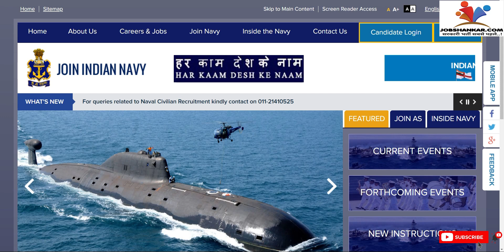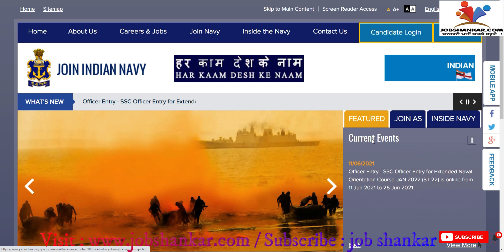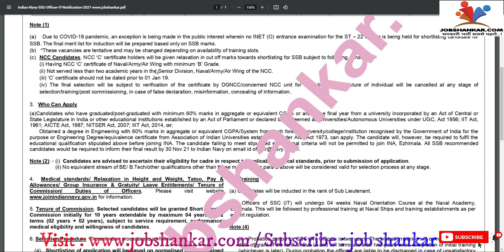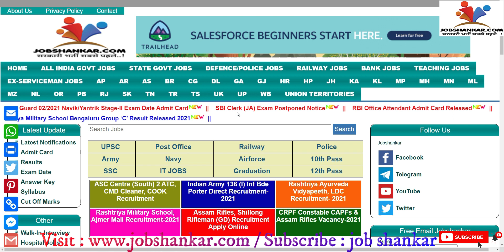Indian Navy SSC (Information Technology) Recruitment - 2021 || भारतीय नौसेना भर्ती 2021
Indian Navy Short Service Commission (Information Technology) Recruitment - 2021 || भारतीय नौसेना भर्ती 2021

Indian Army FAD New Bharti Tradesman Mate Recruitment - 2021 : Short Notice